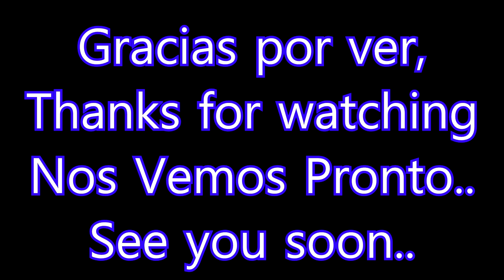How to make a candle / Como hacer una vela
We are close to 50 subscribers, and closer to a free "Bracelet".

Estamos cerca de 50 suscriptores, y más cerca de una "Pulsera" gratis.